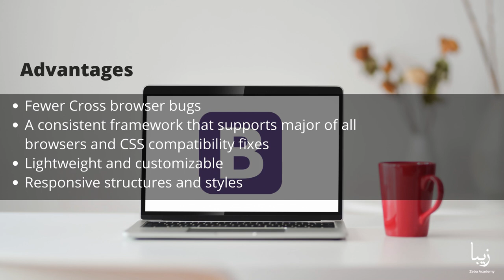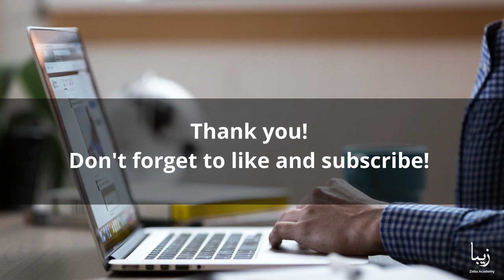What is Bootstrap? Explained in a minute.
Bootstrap is a free open source  front-end-framework to develop faster, easier, responsive web pages, and mobile-first  websites.